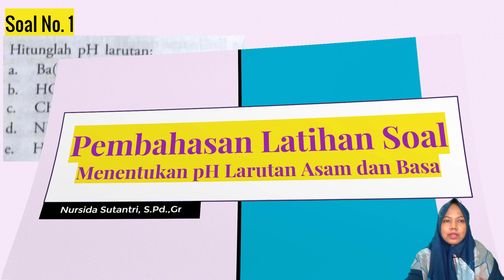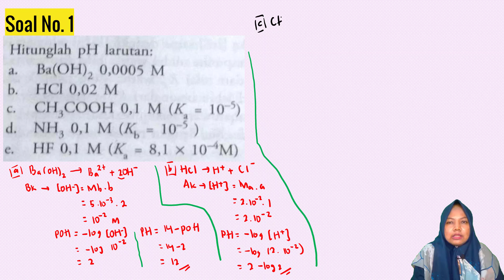LATIHAN SOAL PENENTUAN pH LARUTAN ASAM/ BASA - KIMIA XI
Pada video ini dijelaskan materi Kimia kelas XI Semester 2 mengenai pembahasan beberapa soal tentang penentuan pH larutan asam atau basa. Bagaimana yaa caranya?? Penasaran dong?? Tonton sampai selesai ya... Semoga bermanfaat.

Terima kasih .. :)